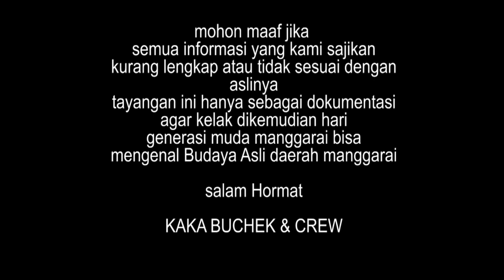RITUAL CONGKO LOKAP GENDANG TITOK DESA KOAK KECAMATAN SATAR MESE KABUPATEN MANGGARAI